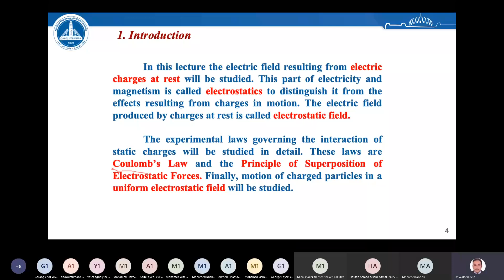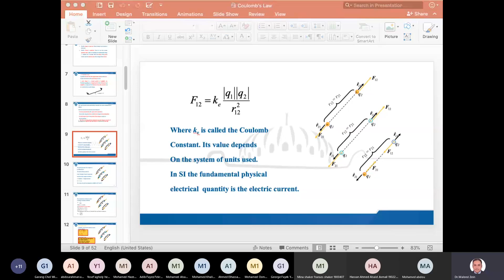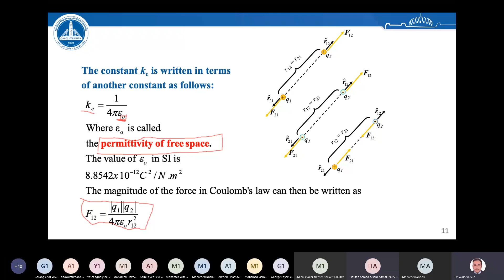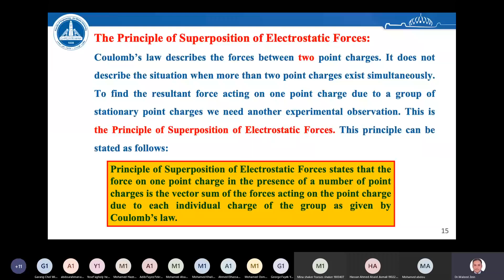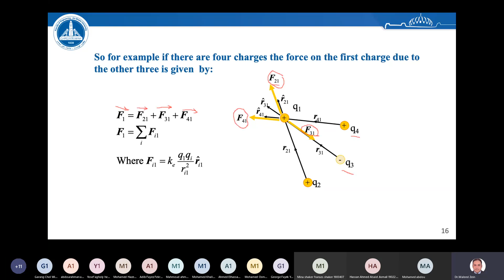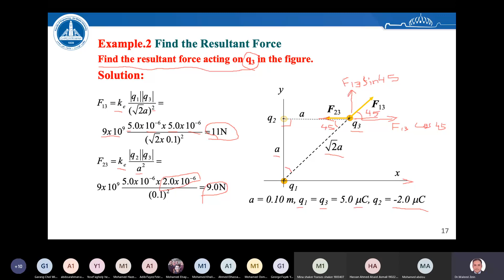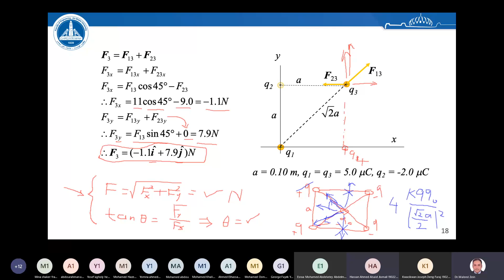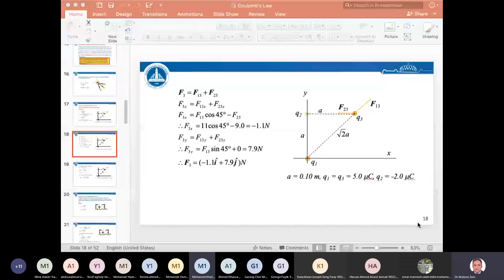[PHM022s] Electricity and Magnetism - Dr. Waleed Zein - Lec (1) Part (1) - Fall 2020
الlectures دي دكتور وليد زين شرحها في fall 2020 واي comment اتقال بخصوص نظام الدراسة، توزيع الدرجات او الإمتحانات مش بالضرورة يبقي مطابق للنظام اللي هنمشي بيه في spring 2021